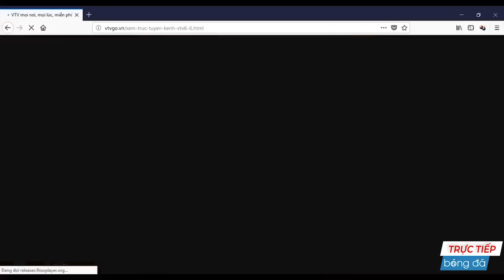🟣VIỆT NAM - QATAR | GIÂY PHÚT HUY HOÀNG LỊCH SỬ KHÔNG BAO GIỜ QUÊN